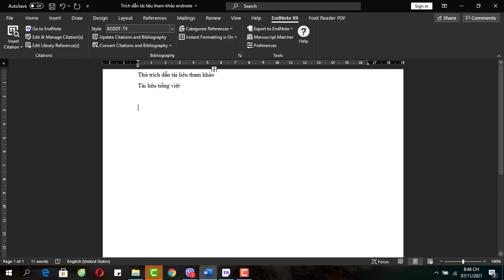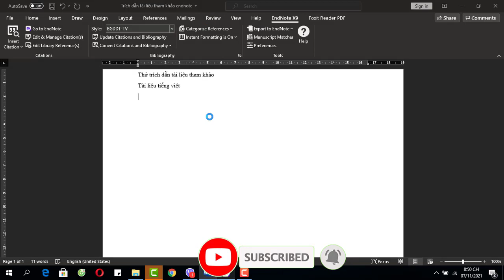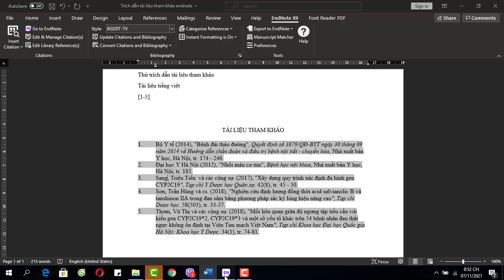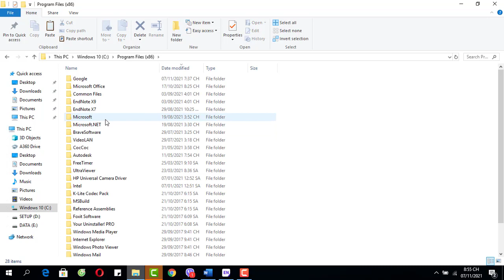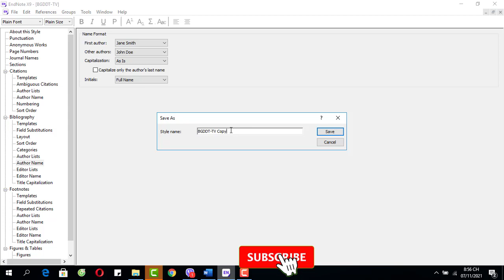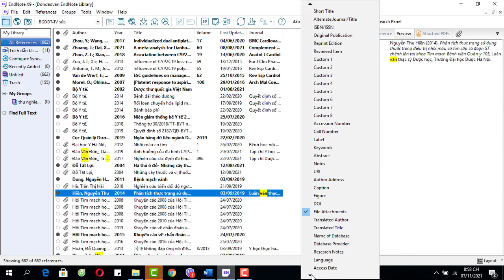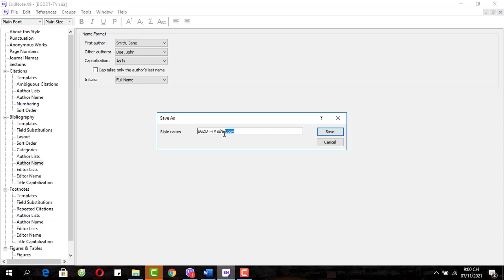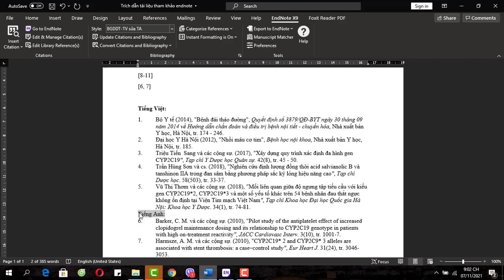Hướng dẫn sắp xếp tài liệu tham khảo trong Endnote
Clip "Hướng dẫn sắp xếp tài liệu tham khảo trong Endnote" giúp bạn biết cách sắp xếp tài liệu tham khảo theo thứ tự tiếng Việt, tiếng Anh, theo thứ tự chữ cái, theo họ, theo tên tác giả một cách dễ dàng và nhanh chóng.
Việc sử dụng Endnote giúp chúng ta thao tác sửa chữa cách sắp xếp một cách dễ dàng và đồng bộ, tiết kiệm thời gian và có tính chuẩn xác cao.
Nội dung clip:
00:00 Giới thiệu, nhập và trích dẫn tài liệu tiếng Việt, tiếng Anh theo thứ tự tên, họ
06:47 Copy style BGDĐT TV, BGDĐT TA
07:28 Chỉnh sửa style theo form tiếng Việt, tiếng Anh trong endnote
12:35 Xuất danh mục tài liệu tham khảo trong word theo đúng form tiếng Việt, tiếng Anh
Hy vọng, thông qua clip hướng dẫn sắp xếp thứ tự tài liệu tham khảo này, bạn có thể tự thực hiện một cách dễ dàng  và sử dụng endnote một cách thành thạo.
Đào Văn Đôn xin chân thành cảm ơn các bạn đã dành thời gian theo dõi clip.
Các clip liên quan:
Bài 4. Hướng dẫn cài đặt phần mềm quản lý tài liệu tham khảo Endnote X7
Bài 6. Hướng dẫn chi tiết quản lý tài liệu tham khảo và cài đặt với Endnote X9